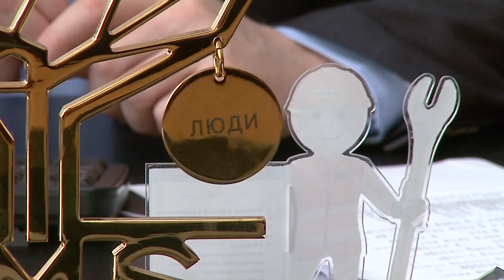Я # УСТЬ ИЛИМСКИЙ ЛПК | АЛЕКСАНДР КОВАЛЬЧУК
Вышла новая серия видеоцикла о сотрудниках Усть-Илимского ЛПК – Я # Усть-Илимский ЛПК, который транслируется на Илимском региональном телевидении.
В эпизоде директор по транспорту филиала Группы «Илим» в Усть-Илимске Александр Ковальчук вспоминает, как устроился контролёром на выпуске транспортных средств на ЛПК в 1995 году после окончания Иркутского политехнического института. В 2020 году его непрерывный трудовой стаж на площадке составит 25 лет.
За долгий карьерный путь Александр Ковальчук прошёлпрошёл долгий карьерный путь: был механиком, начальником участка, начальником колонны, начальником производственно-диспетчерского отдела, замом по производству на бирже сырья. С 2009 года занимается всеми транспортными работами, которые существуют в филиале Группы «Илим» в Усть-Илимске.
«Я считаю – где родился, там и пригодился. И хочу сказать спасибо своей команде за надёжность, за то, что им можно поручить самую невыполнимую на первый взгляд задачу. ЛПК – это моя жизнь и жизнь моей семьи», – рассказывает Александр Ковальчук.
Все видео цикла можно посмотреть на нашем канале в YouTube – tvilimgroup.
Хештег ЯУстьИлимскийЛПК передаёт личное отношение и принадлежность к Усть-Илимскому комбинату, которому в 2020 году исполняется 40 лет.